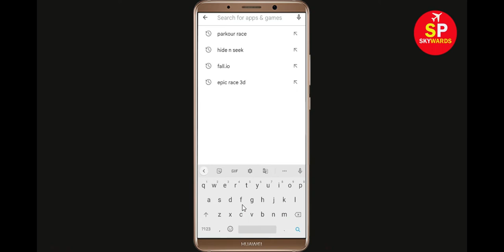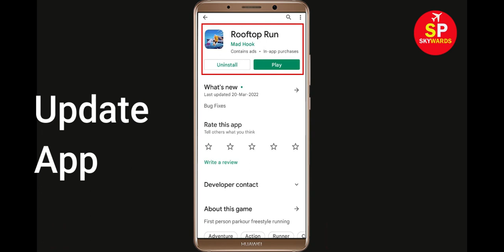How to Fix Rooftop Run App Not Working / Not Opening / Loading Problem in Android & Ios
How to Fix Rooftop Run App Not Working / Not Opening / Not Open / Loading Problem in Android & Ios

In this video, i will show you How to Fix Rooftop Run App Not Working Problem in Android & Ios Mobile | Rooftop Run Mobile App Not Opening, Fix Rooftop Run App Retry Problem Problem Solved in Android & ios mobile phone. If you are facing same problem in your mobile then it will help you to get rid of this problem.

The procedure to fix Rooftop Run App this is generally always the same:-

A).First, go to Settings on your Rooftop Run App.

After That Restart Phone and login to Rooftop Run App...